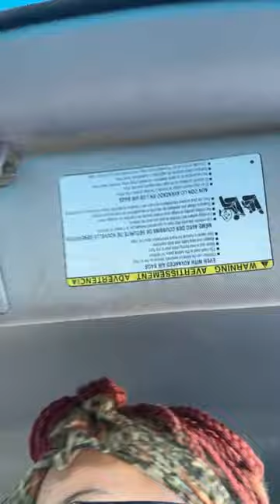VeaPeachy’s World is live!